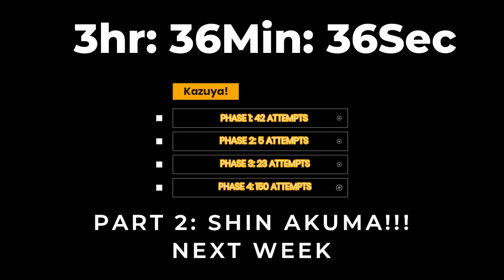Boss Battles Ultra Hard Part 1: Kazuya/Devil Kazuya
Am I an Idiot for trying to defeat one of the most difficult bosses in the game on Max difficulty with a character I have no experience using?? Go ahead and see how long it takes!!

Tekken 2 OST: Emotionless Passion